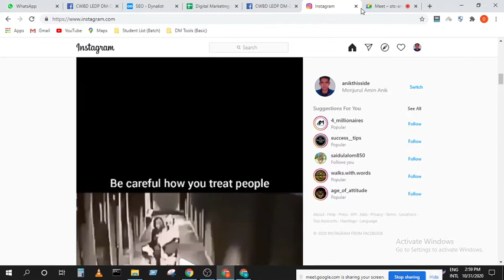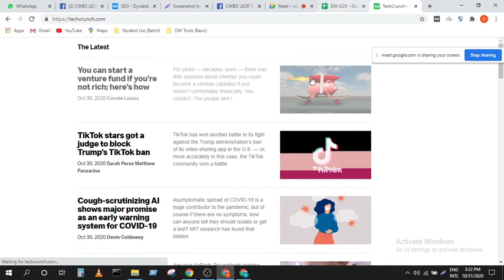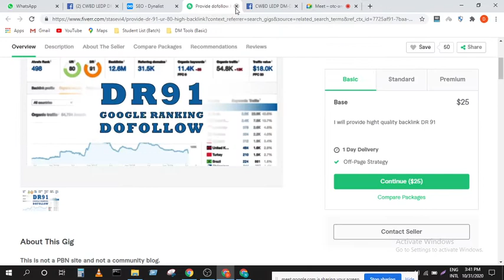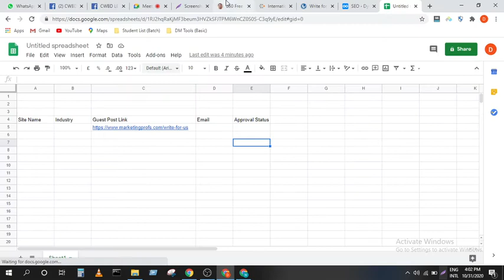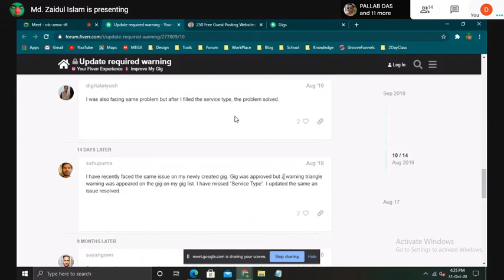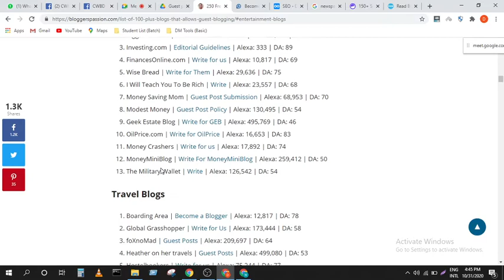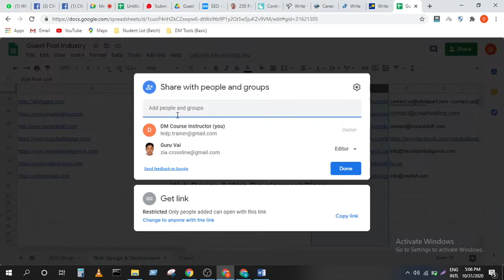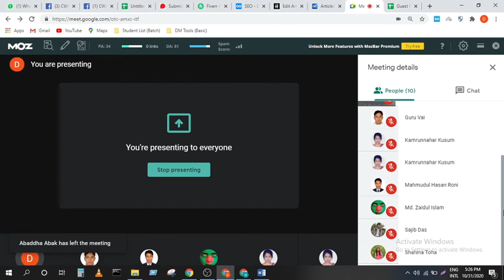DM 25 Class 41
Off Page SEO Guest Posting Part 01